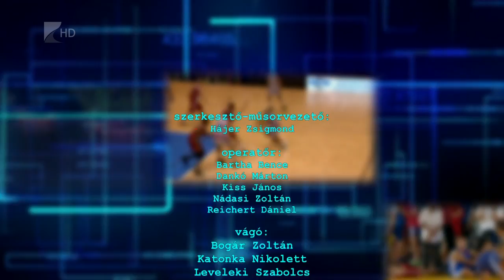Sportszelet 2015.03.11. - Kölcsey Tv